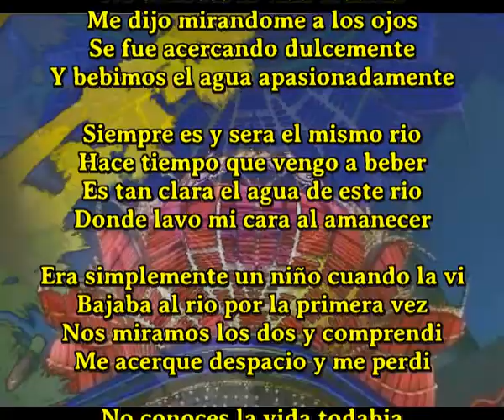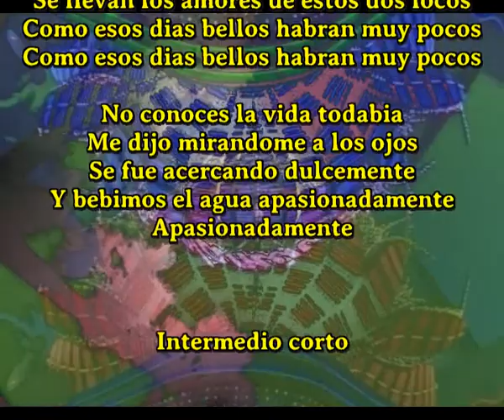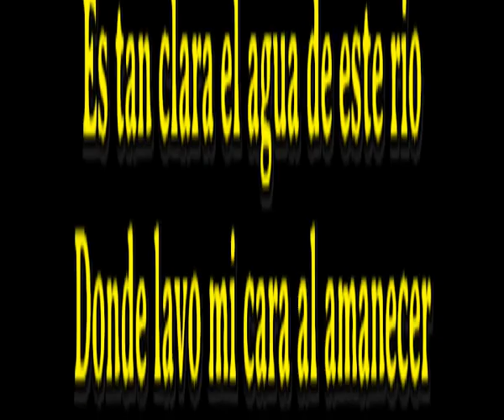En aquel rio